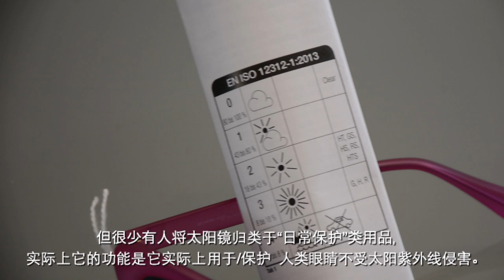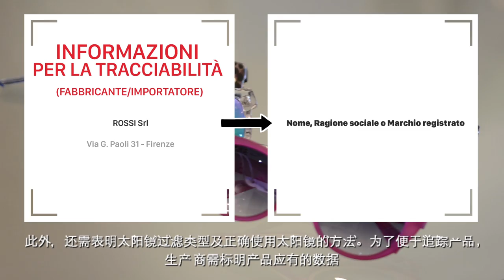L’etichettatura degli occhiali da sole (sottotitolato in cinese)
Guarda il filmato per scoprire le principali indicazioni che devono trovarsi obbligatoriamente nell’etichetta di ogni occhiale da sole ed evitare sia le eventuali sanzioni, in caso di inadempienza, a carico di produttori, distributori e importatori di occhiali da sole, sia rischi per la salute dell’utilizzatore.
Questo video fa parte della campagna di sensibilizzazione rivolta agli operatori, realizzata dall’Ufficio Metrologia Legale e Sicurezza Prodotti della Camera di Commercio di Firenze.